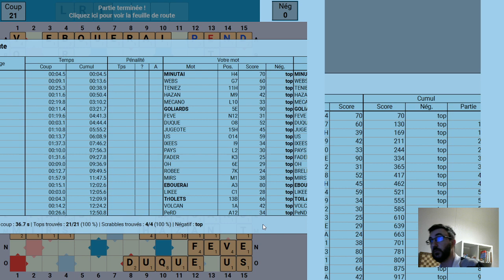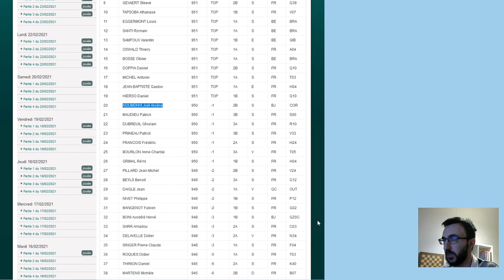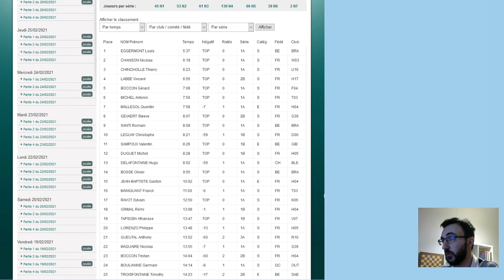FÈVE c'est toujours le top - Partie FFSc du 26 février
Sylvain joue une partie du 26 février 2021, proposée par la Fédération Française de Scrabble. Définitions ci-dessous. Résultats complets
Définitions :
HAZAN n.m. Chantre de synagogue.
GOLIARD n.m. Clerc pauvre vivant en marge des lois.
DUQUER v. Au bridge, ne pas prendre (une carte).
IXER v. Classer (un film) dans la catégorie X.
FADER (SE) v. Fam. Se coltiner.
MIR n.m. Village de la Russie tsariste.
ÉBOUER v. Débarrasser (une rue) de la boue.